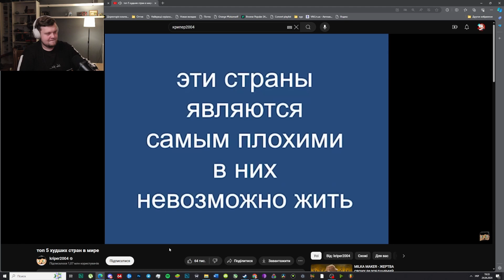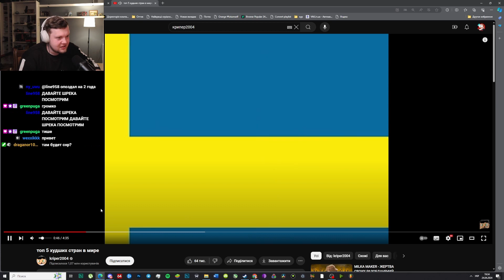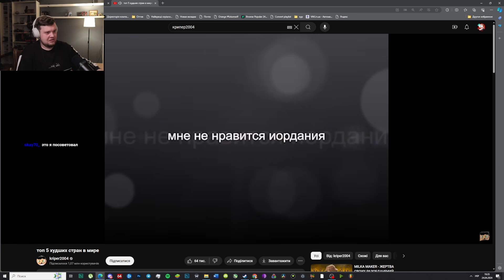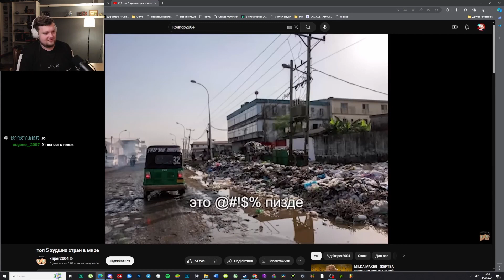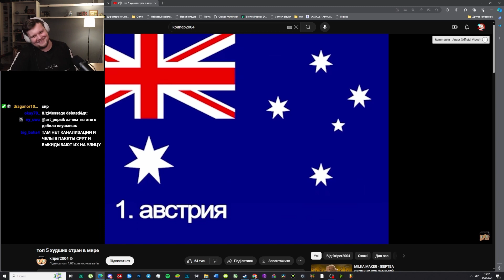OneGo:СМОТРИТ: топ 5 худших стран в мире | РЕАКЦИЯ